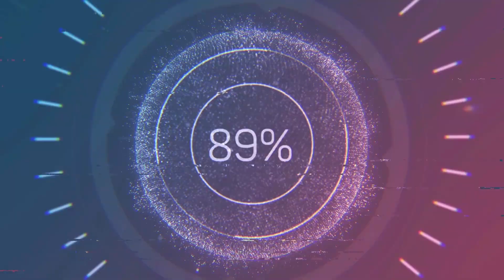Vegeta vs La Barbi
Cancha de Carreras Pabellón - Carreras a la Chilena